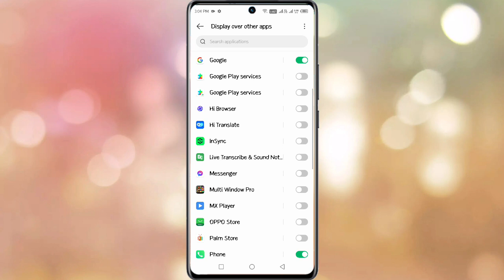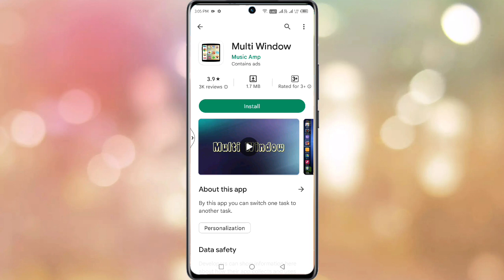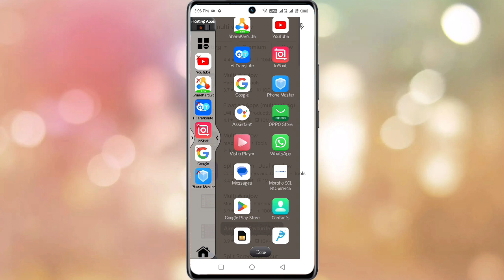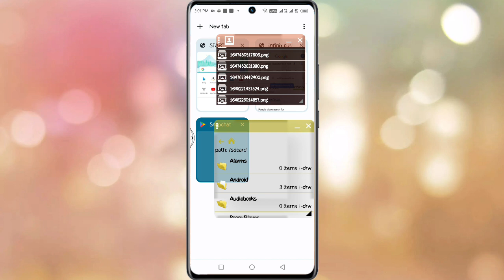infinix note 11s split screen kaise kare | how to split screen setting infinix note 11s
Infinix Note11s Split Screen
How To Split Screen On Infinix Note 11s
Infinix Note 11s Split Screen Kaise Kare
How To Do Split Screen On Infinix Note 11s
Infinix Note 11s Split Screen Setting
Split Screen On Infinix Note 11s
Infinix Note 11s Enable Split Screen
Infinix Note 11s Phone Main Split Screen Kaise Kare
How To Split Screen Setting Infinix Note 11s